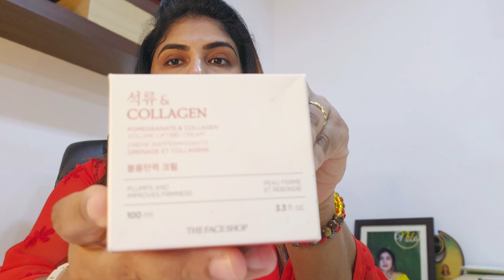നാല്പത് വയസുയുള്ളവർകുള്ള സ്കിൻ കെയർ പ്രോഡക്റ്റ് ഡീറ്റെയിൽസ് 🌹🌹